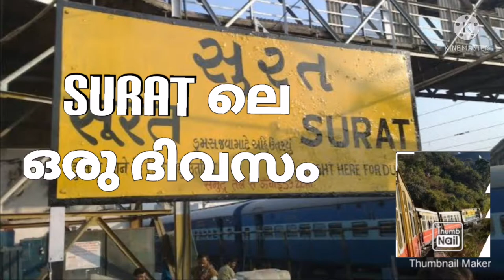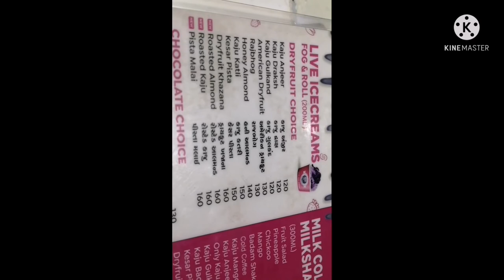ഗുജറാത്ത്‌ യാത്ര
ഗുജറാത്ത്‌, jamnagar ത്വരക്. ഈ ഗ്രാമത്തിലെ വിശേഷങ്ങൾ. കടൽ യാത്ര, ഗ്രാമതിലൂടെയുള്ള ഒരു സവാരി,അവിടെത്തെ ഫുഡ്‌ എന്നിങ്ങനെ ഒരു ഫുൾ വീഡിയോ. എന്തേലും കുറ്റങ്ങളോ കുറവുകളോ ഉണ്ടെങ്കിൽ ക്ഷെമിക്കുക... നിങ്ങളുടെ സപ്പോർട്ട് പ്രേതീക്ഷിക്കുന്നു 🤝🤝👍🏻👍🏻